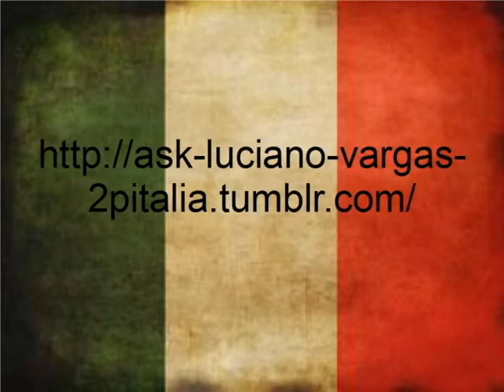My 2p! Italy Ask Blog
I started a Ask 2p! Italy Blog on Tumblr feel free to drop off a ask or a dare I will try to get to it ASA.